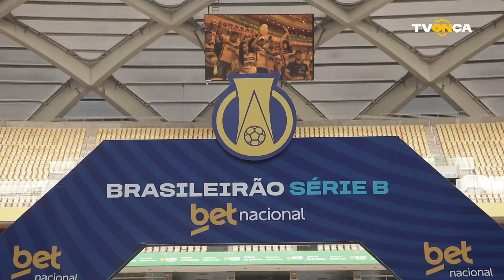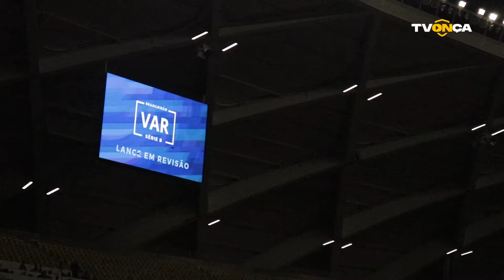Bastidores | Amazonas 1x0 América-MG (Série B - rodada 35)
Confira detalhes da vitória aurinegra sobre o Coelho, na despedida do clube da Arena da Amazônia em 2024.